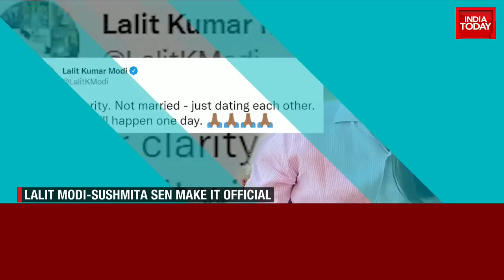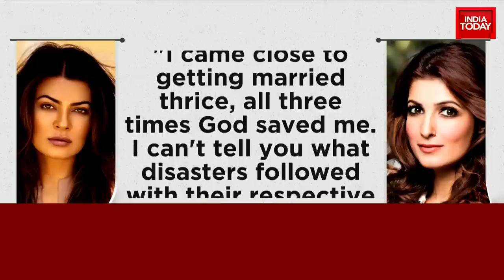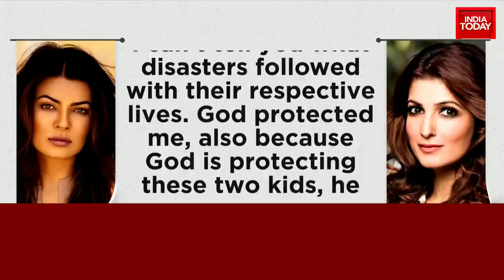Lalit Modi Sushmita Sen Marriage On Cards? The Story Of IPL Founder & Top Bollywood Actor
Sushmita Sen and Lalit Modi are dating. The controversial businessman confirmed the same on July 14, 2022. He shared a couple of pictures with Sushmita to announce that the two are dating and are happy with the 'new beginning'. He also clarified that they are not married yet. As soon as the announcement was made, fans wondered if the ring Sushmita is seen flaunting in one of the pictures is her engagement ring.